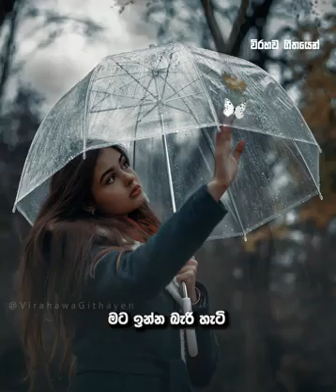මං නැතිදා හිතට දුකක්..( man mathida hithata dukak)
පුදුමයි නුබවාගේ.
මට ඉන්න බැරි හැටි...
( විරහ ගීත)